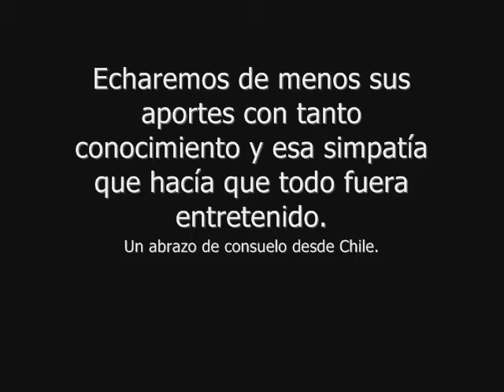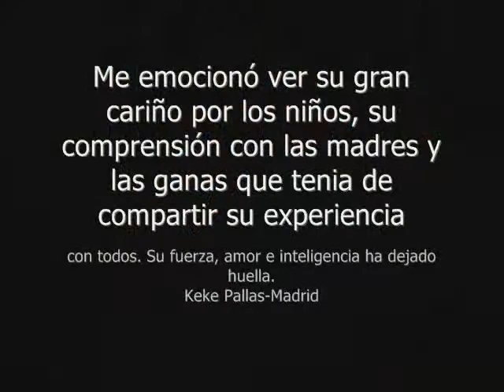Homenaje Dra. Zita Figueroa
Homenaje postumo en honor a la Dra. Zita Figueroa miembro fundador de la Fundación Canguro.
Editado por Nicolas Hernandez Charpak (10/2010)